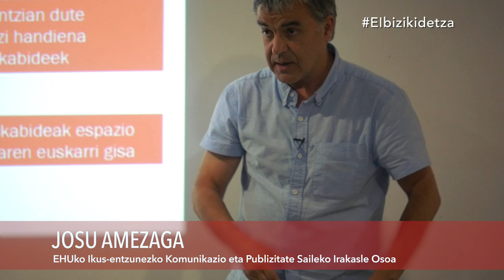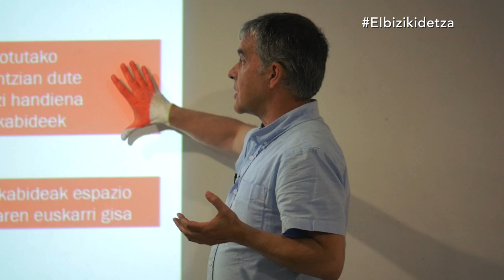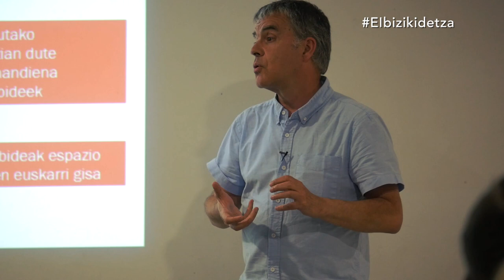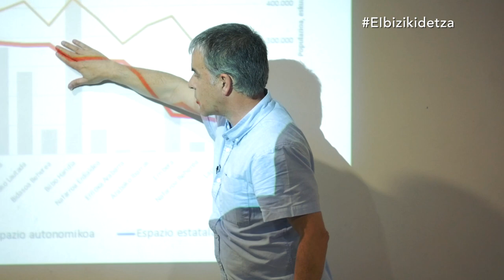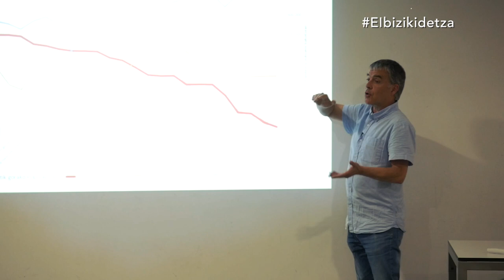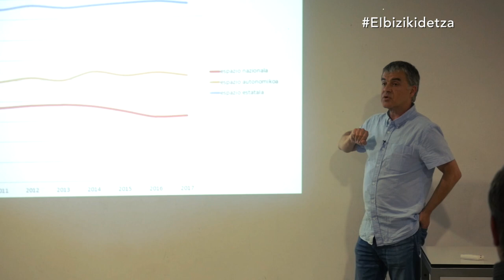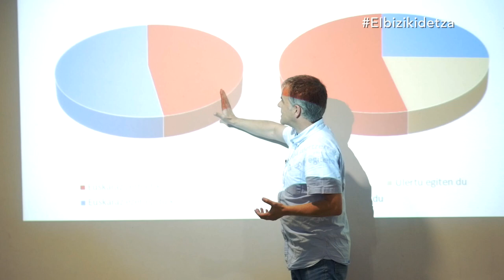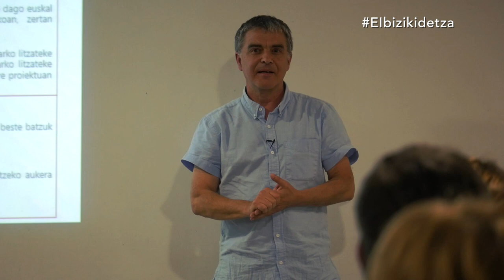Hitzaldia / Ponencia - Gizarte Foroa: "KOMUNIKABIDEAK ETA KOHESIOA"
FORO SOCIAL: MEDIOS DE COMUNICACIÓN Y COHESIÓN

Gizarte Foro honetan, komunikabideek kohesioan duten paperaz eztabaidatzea dugu helburu. Aurretik, “Gure jendeak: gizartea eta kultura” deituriko herritarren mahaian, kohesioaz, aniztasunaz, euskal komunikazio sistemaz eta testuinguru digitalaz eztabaidatzeko aukera izan genuen. Eztabaida horren abiapuntua lurralde guztietako aditu askoren ekarpenak biltzen duen  Liburu berdea  da; dokumentazioaren atalean eskuragarri jartzen da foroaren gaiarekin lotutako kontzeptu mapa eta diagnosiari hurbilketa egin ahal izateko ere.
Aipatutako kontzeptu mapa eta diagnosia abiapuntu, herritarrek, arlo horietan dituzten hainbat kezka eta galderak helarazi zituzten, eta horiek izango dira Fororako abiapuntua. Bigarren urrats honen helburua beraz, komunikazioaren gaian dabiltzan lurralde eta arlo desberdinetako eragileek herritarrek adierazitako lehentasun eta galderak erantzutea eta proposamenak eraikitzea izango da.

Este Foro tiene como objetivo debatir sobre el papel de los medios de comunicación en la cohesión. Previamente, en la mesa ciudadana denominada “Nuestras gentes: sociedad y cultura” tuvimos oportunidad de debatir sobre la cohesión, la diversidad, el sistema comunicativo vasco y el contexto digital. El punto de partida de ese diálogo son las aportaciones de personas expertas de todos los territorios que se recogen en el denominado Libro verde; en el apartado de documentación se puede acceder a su contenido para poder realizar una aproximación al mapa conceptual y diagnóstico que sobre la cuestión se recoge.

Partiendo de ese mapa conceptual y diagnóstico, la ciudadanía planteó sus preocupaciones y cuestiones en torno a estos temas, y éstas serán el punto de partida de este Foro. El objetivo de este segundo paso es, pues, que actores de distintos ámbitos y territorios den respuesta a esas prioridades planteadas por la ciudadanía, construyendo propuestas de futuro.